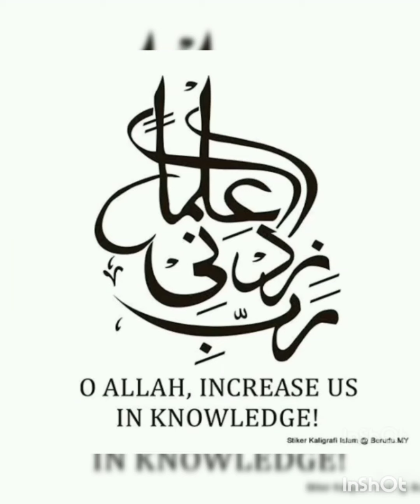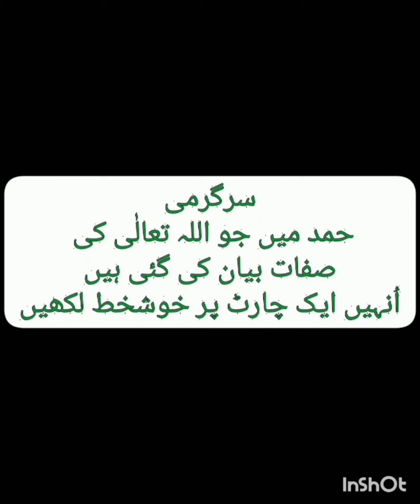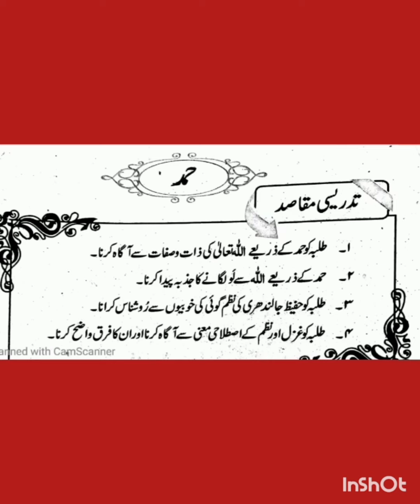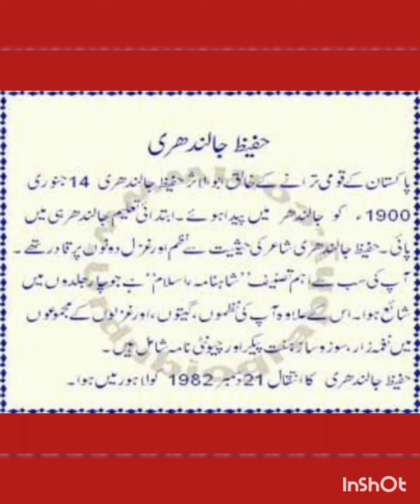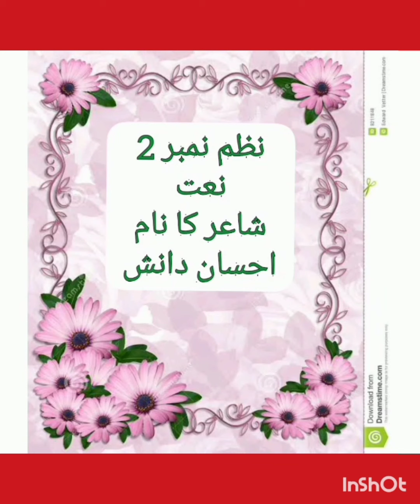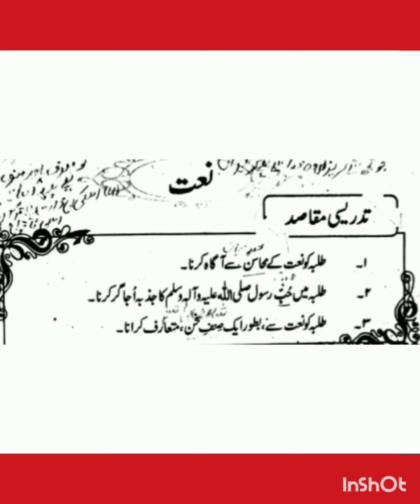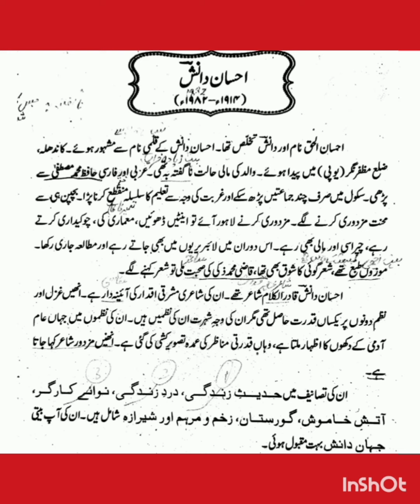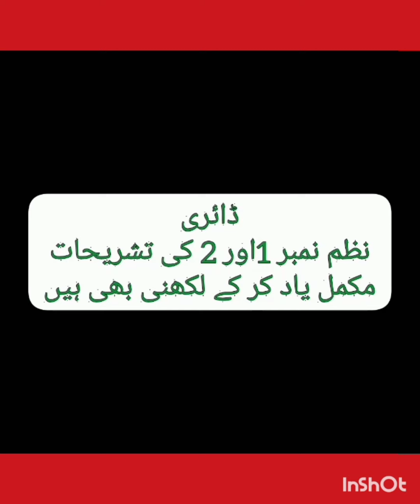Class 10 Urdu Lecture #12